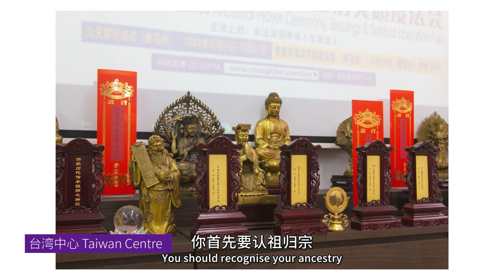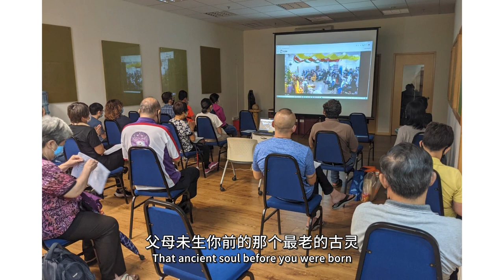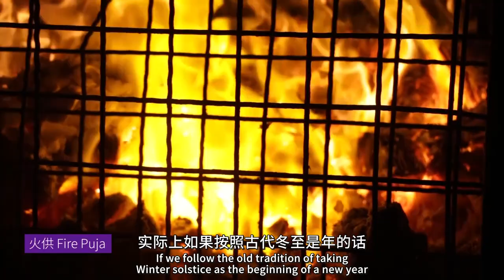冬至 - 认祖归宗 Find Your Family Roots During Winter Solstice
Well-versed in the Five Systems of Transcendental Arts:
1. Medical Treatment 2. Divination 3. Astrology & Astral Studies
4. Physiognomy (Fengshui) and 5. Self-Perfection.

脸书 Facebook
OOSS Singapore 新加坡
OOSS Kuala Lumpur 吉隆坡
Penang 槟城